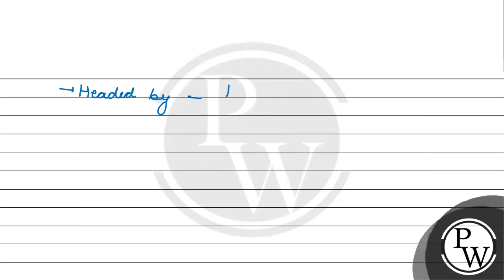Fill in the blanks: The Sachar committee was chaired by Justice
Fill in the blanks:
The Sachar committee was chaired by Justice